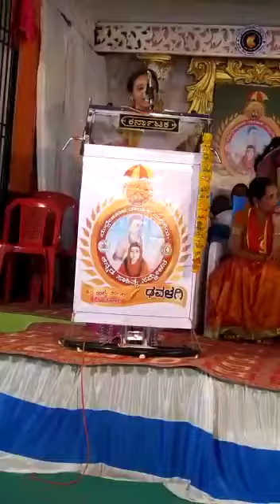ಮುದ್ದು ಮಗಳು(ಮುದ್ದೇಬಿಹಾಳ ತಾಲ್ಲೂಕಿನ ಕನ್ನಡ ಸಾಹಿತ್ಯ ಸಮ್ಮೇಳನ)